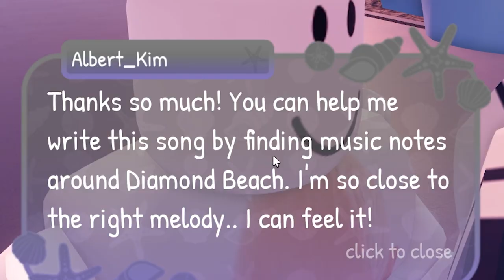Tiktoker ARRESTED for FAKING CANCER!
This Tiktoker FAKED having pancreatic cancer and scammed hundreds of people out of thousands of dollars! Absolutely insane story that must be covered here on VNN. We don't only cover Roblox stories - if you're a douche canoe, you WILL be exposed!